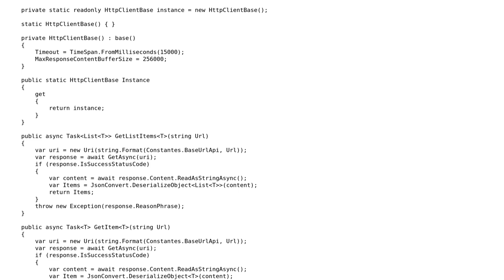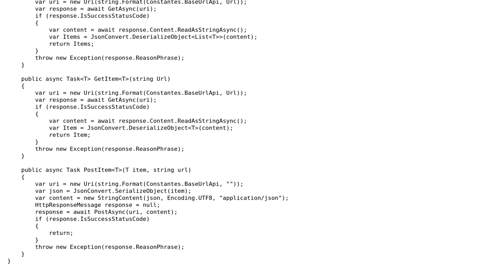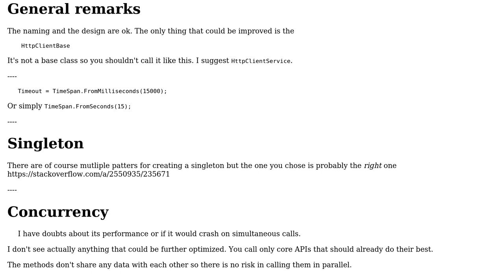Code Review: Implementation of a singleton HttpClient with generic methods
With thanks & praise to God, and with thanks to the many people who have made this project possible! | Content (except music & images) licensed under CC BY-SA | Music | Images & others | With thanks to user t3chb0t user Sergio Ramirez user Jamal and the Stack Exchange Network Trademarks are property of their respective owners. You are responsible for your own actions.